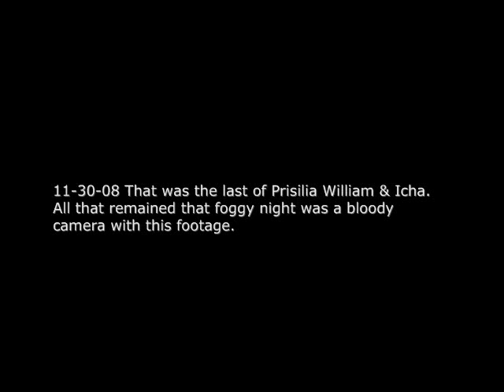I know who killed us [watch in HQ]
Watch in high quality, you can see the scary shadow better

Me Icha and William, decideded that We should make a scary movie